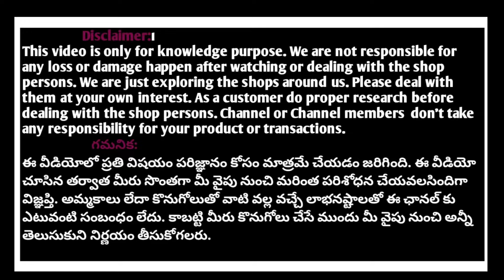Most trending exclusive three peice sets designer frocks